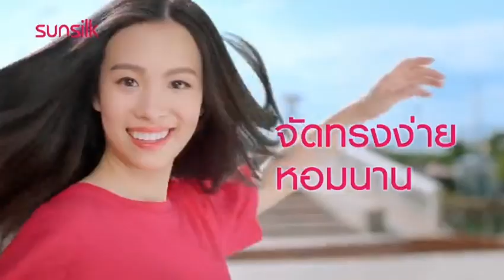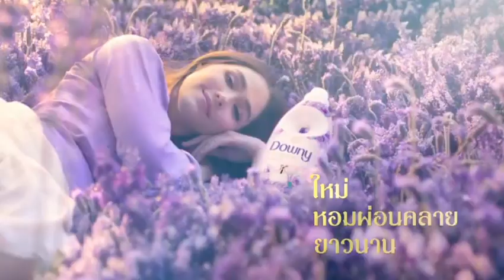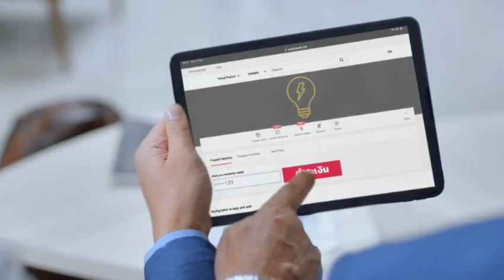โฆษณาไทย 2565 - 437